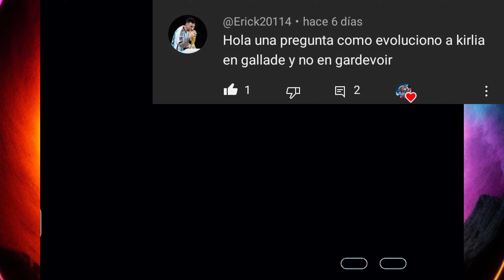¿COMO CONSEGUIR A GALLADE y GARDEVOIR? I POKÉMON QUETZAL/MULTIJUGADOR I ACTUALIZACION ALPHA 7.0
En este video se muestra la ubicación del Pokemon Ralts y como evolucionarlo en todas sus líneas evolutivas .